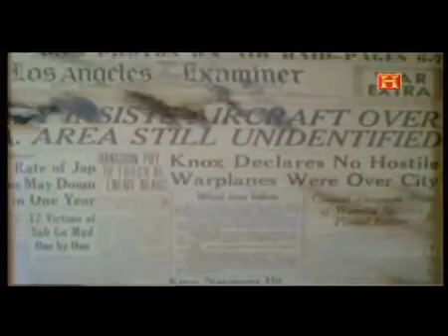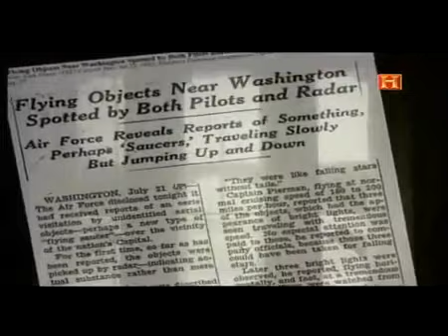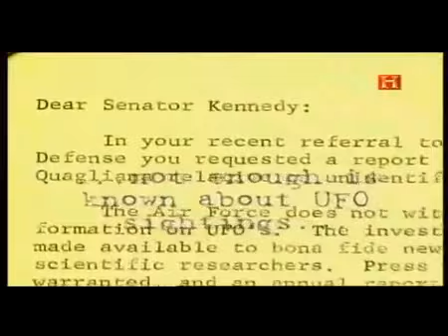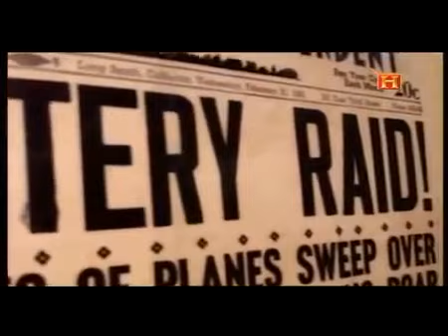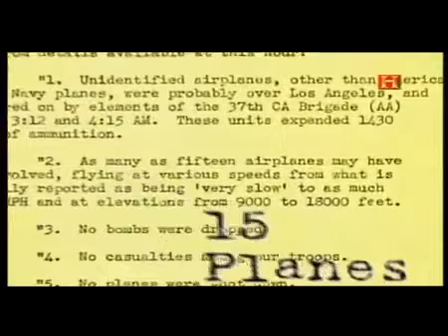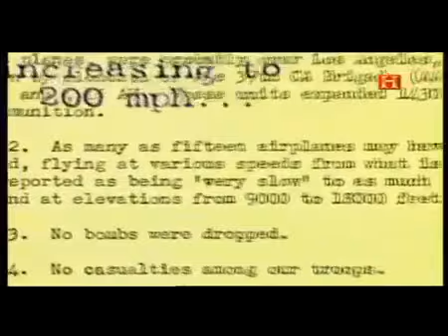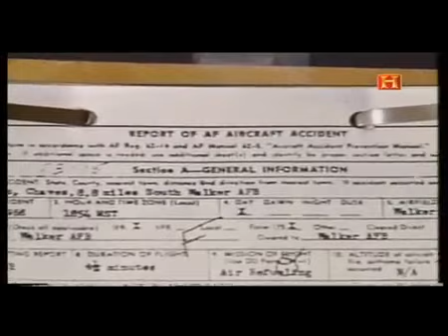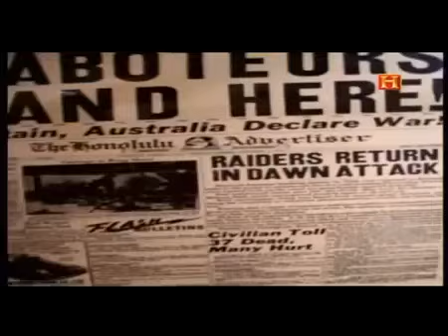Seguridad Nacional - Asunto OVNI (2 de 3)